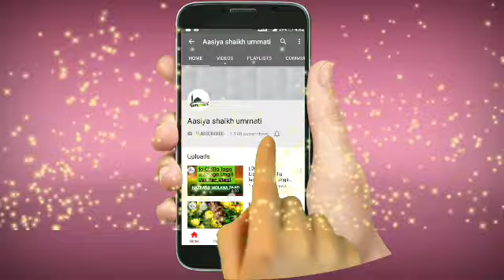(SHORT CLIP) Farayeez Hi Hojaye Ganimat He/ Yeh Woh Log Kehte he MOLANA SAAD SAHAB.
jazakALLAH Khaira